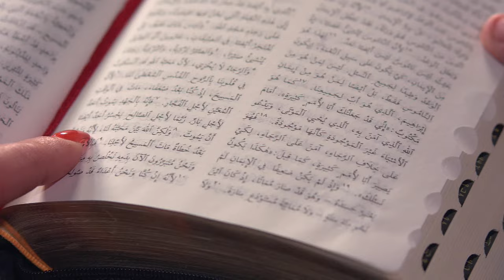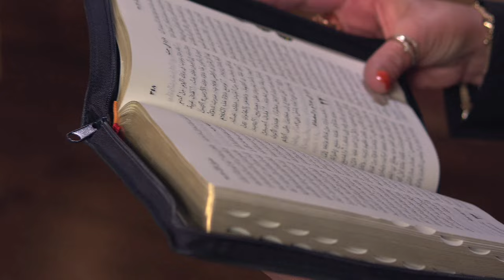ناصر موسي |ترنيمة انا ما اعبد صليب